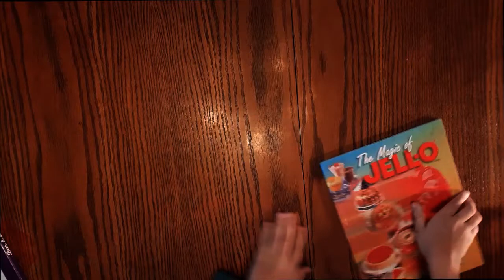Recipes the magic of Jell-o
100 all time favorite jell-o desserts.

Nombre de page: 128